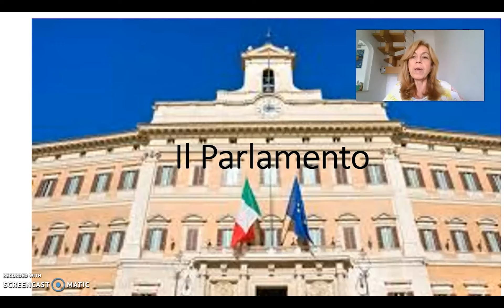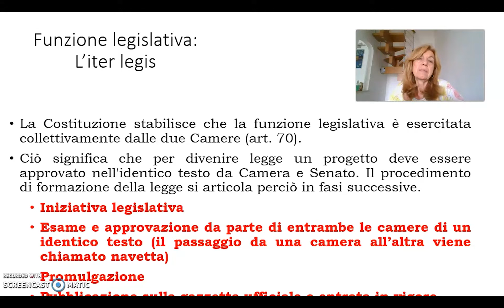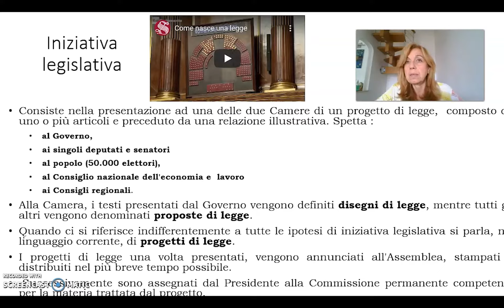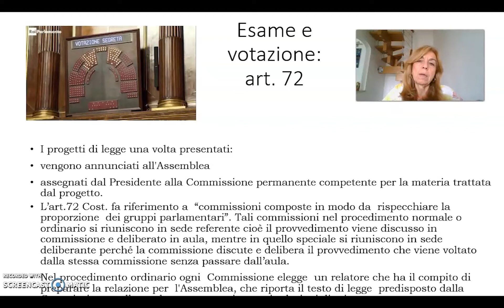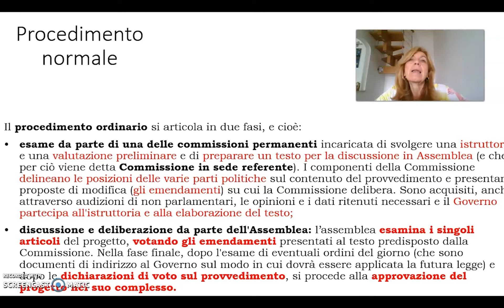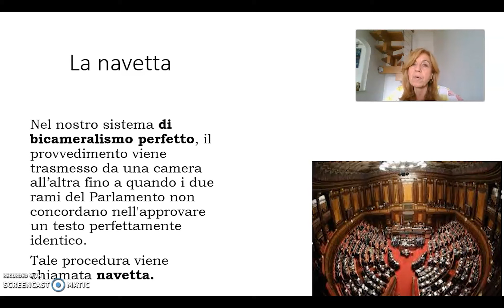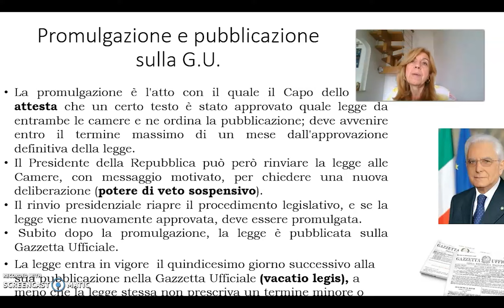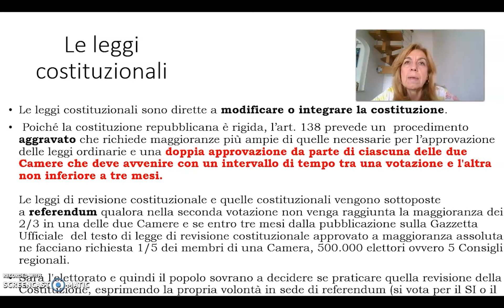Governo dello Stato 08) L'Iter Legis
La video lezione contiene la trattazione della funzione legislativa, delle diverse fasi dell’iter legis, del potere di iniziativa legislativa, delle diverse modalità di funzionamento dei lavori in commissione previste dall’art. 72 cost, del concetto di ostruzionismo, della natura giuridica della promulgazione del Capo dello Stato e del potere di veto sospensivo, della pubblicazione sulla G.U. e della vacatio legis
classe: 5